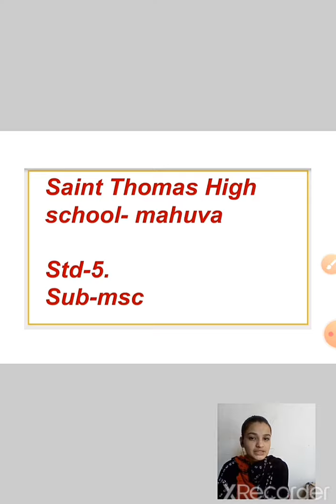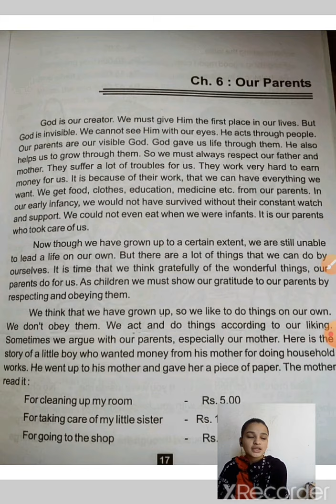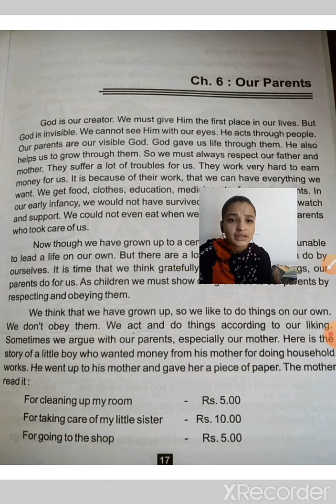Msc 5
MSC